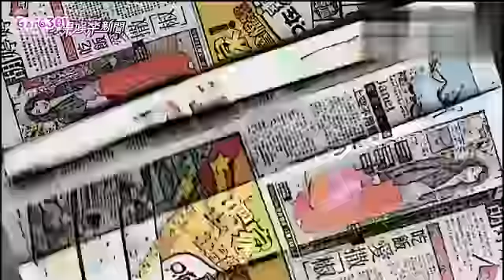(Video) Park Jung Min Interview with Apple Daily 05.09.13